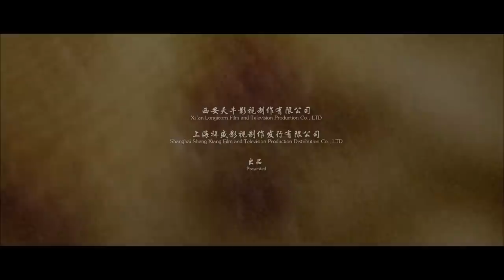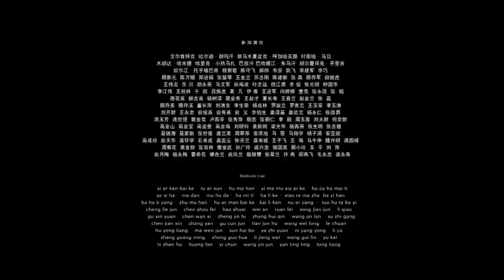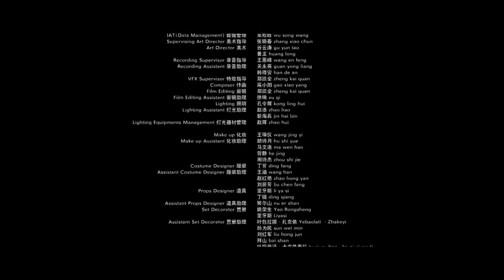【ENG】Desperate | Action Movie | China Movie Channel ENGLISH | ENGSUB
【Chinese Name】拼了
【Starring】 阿凸娜·卡米力 Atuna Kamili / 文东俊 Wen Dongjun
【Synopsis】The film is about a small town in the Northwest in the thirties. A twenty-five or six-year-old woman, her husband and son were shot to death by the gangsters one after another. She was strong and vowed to avenge this bloody revenge. She rode a horse and embarked on a perilous road of revenge alone, and eventually became a famous celebrity. The saga of the fast shooter.